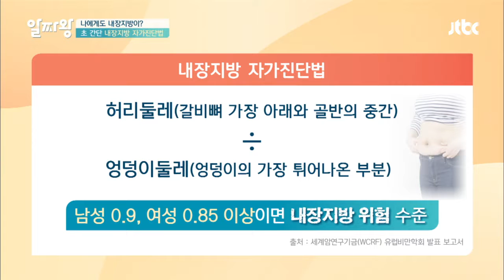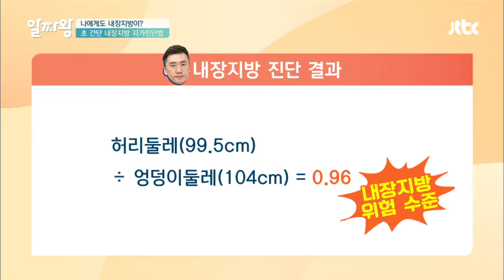′줄자′만 있으면 파악 가능! 초 간단 내장지방 자가진단법 TV정보쇼 알짜왕 108회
줄자만 있으면 누구나 쉽게
집에서 할 수 있는 초간단
내장지방 자가진단법 공개!